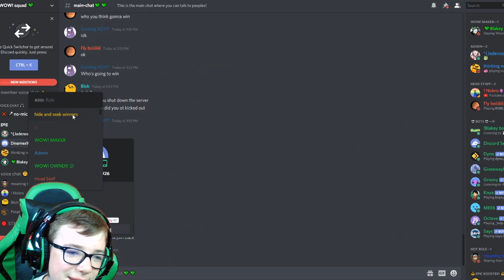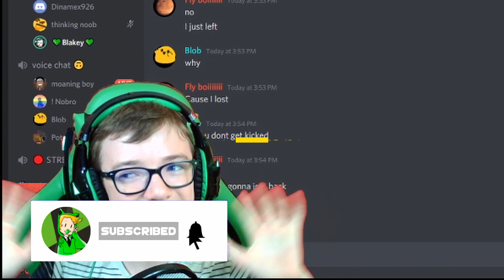HIDE and SEEK in ARSENAL! | Roblox Arsenal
there was a part in the video that was a little bit "flashy"
so epilepsy warning!!

🎶Music Used🎶

💚Stay Wow!💚
(that my slogan)